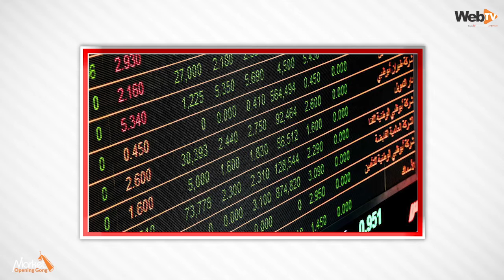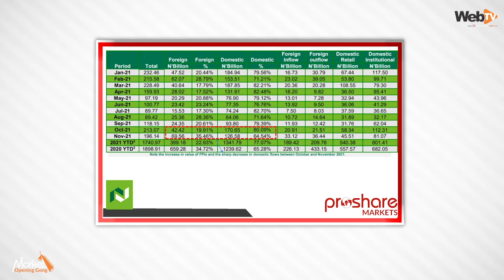Market Opening Gong, January 4th, 2022